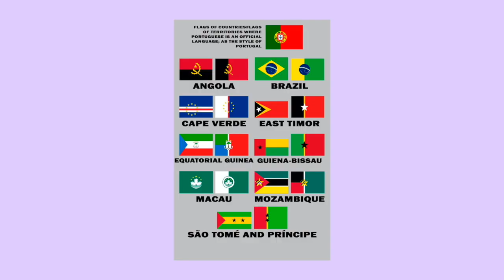Coh-hul INVITES: Skeleton Goode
This performance was captured from the Coh-hul Invites festival of love and music at Arcan Saigon 8th July 2023.

SKELETON GOODE
Bass, Guitar & Drums. This high energy psychedelic surf power trio (with an additional member on some songs operating the keys) will have you jumping around the place with excitement. They opened for Jack White and are currently touring around Japan.

Here is a recording of their show at Arcan